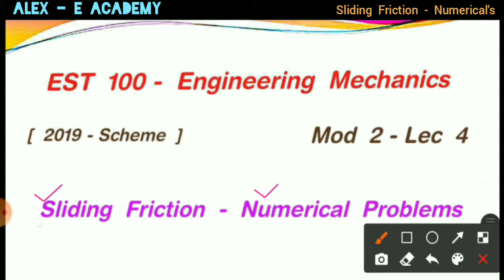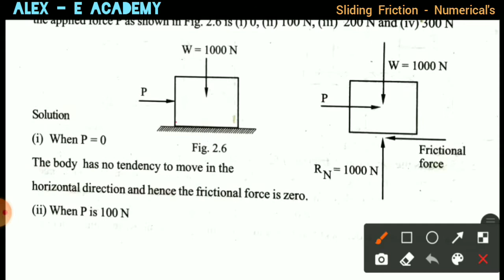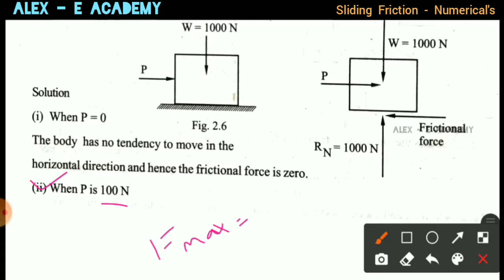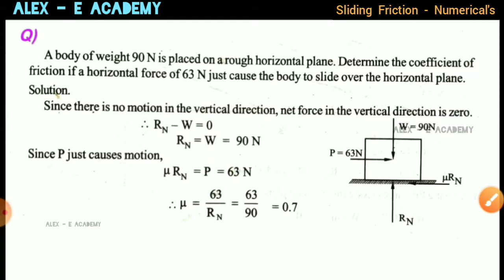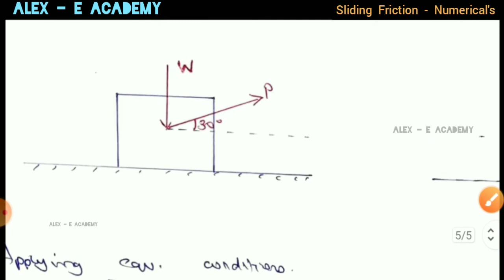EST 100 - Mechanics | Mod 2 - Lec 4 | Sliding Friction - Numerical Problem | KTU - S1 S2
EST 100 - Mechanics

Sliding Friction - Numerical Problem

| KTU - S1 S2 - 2019 Scheme |